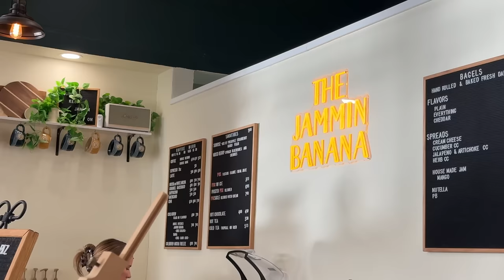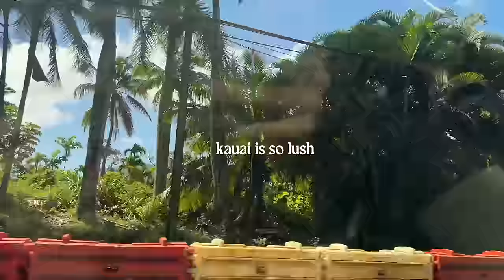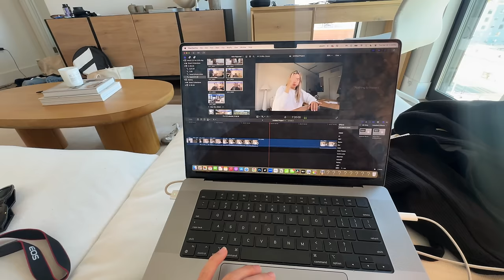Is it still worth getting a real estate license with the lawsuit? + HAWAII TRIP!